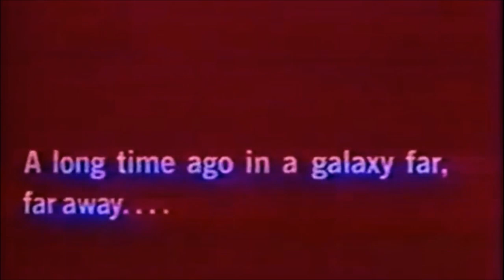DJ PANTHR - SHADOW REALM (SELFHOOD REMIX)